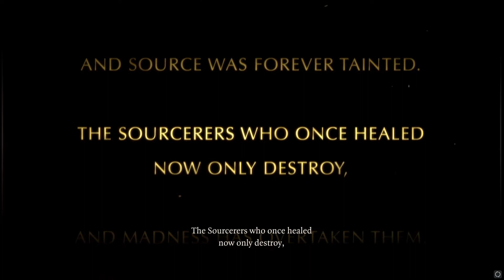Divinity: Original Sin - Ep 01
Já que a gente não conseguiu fazer uma live com o jogo, vamos encarar esse clássico da Larian Studio na gravação mesmo.